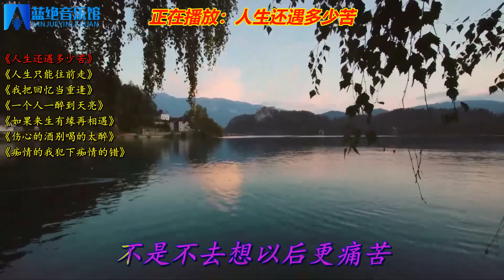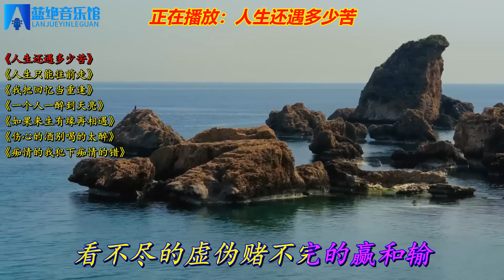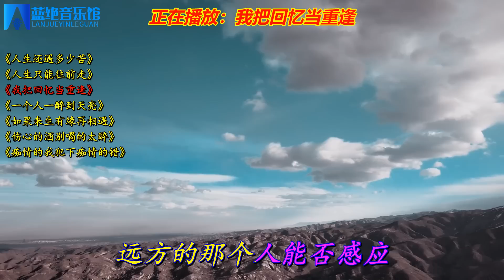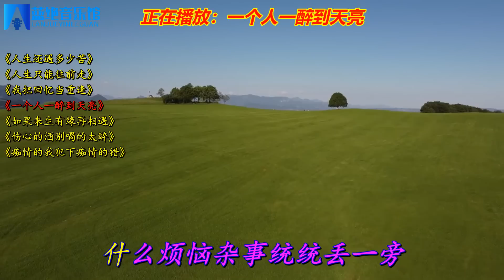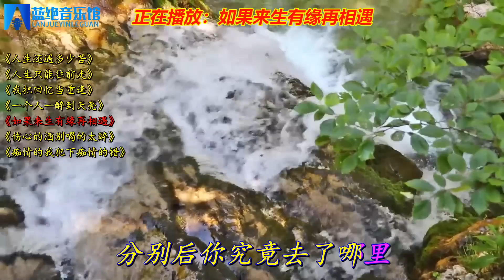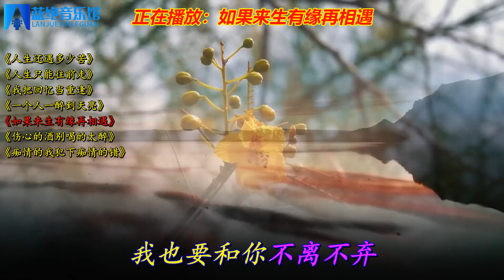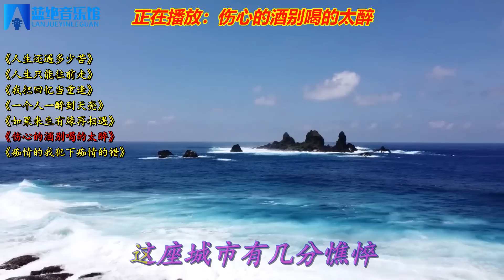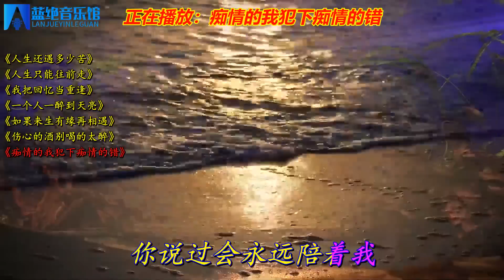好听DJ《人生还遇多少苦》《人生只能往前走》《我把回忆当重逢》